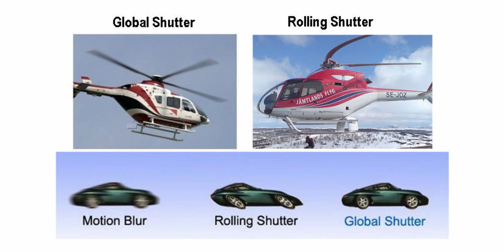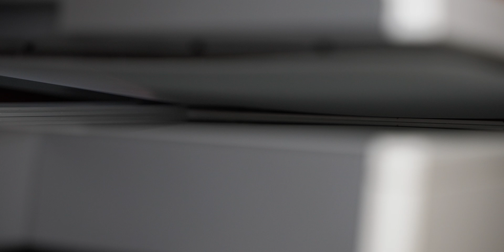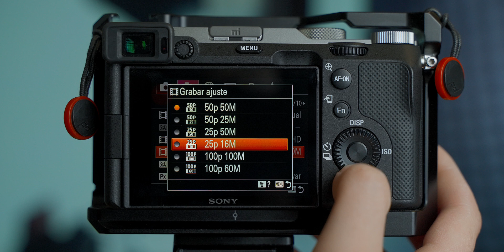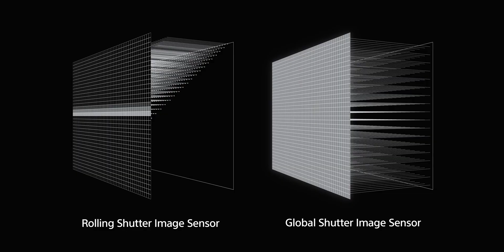DOMINA el ROLLING SHUTTER de TU CÁMARA 🥴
| COMPRAS |

¿Has notado distorsiones extrañas en tus vídeos cuando hay movimientos rápidos? Eso es el efecto rolling shutter, un problema común en las cámaras digitales.

En este vídeo, te explico qué es el rolling shutter, por qué ocurre y, lo más importante, cómo evitarlo o corregirlo en tus grabaciones. Aprenderás trucos y técnicas útiles para que tus vídeos se vean profesionales y libres de este efecto gelatina.

👉 Introducción: 0:00
👉 Qué es el rolling shutter: 0:52
👉 Cómo evitar el rolling shutter: 2:36
👉 Así puedes corregir el rolling shutter durante la toma: 4:49
👉 Conclusiones: 5:28